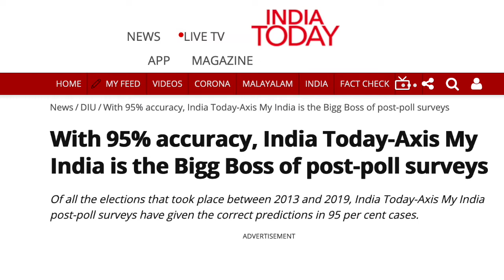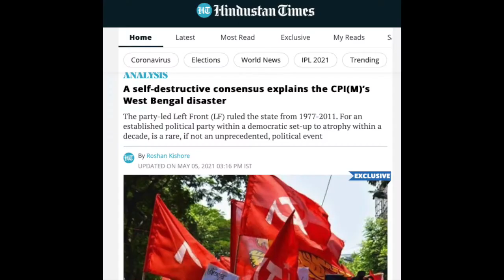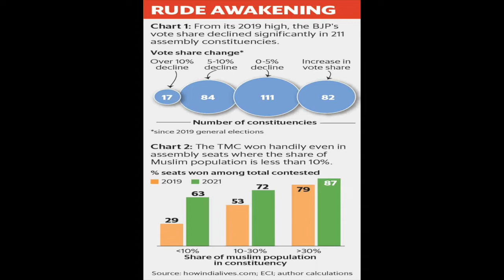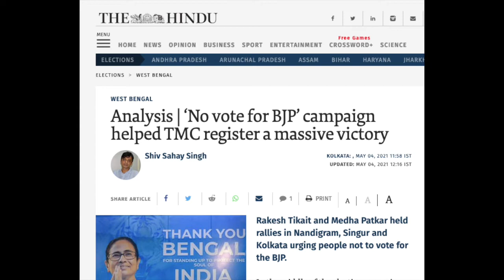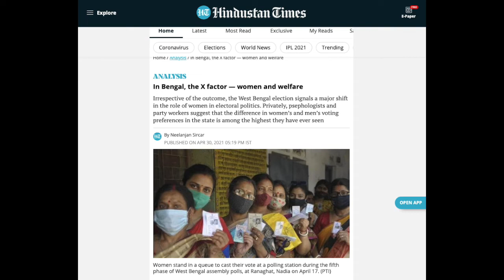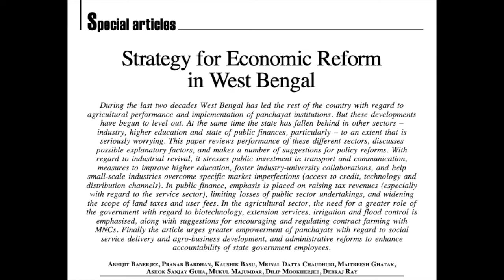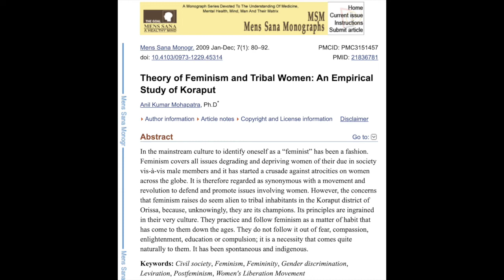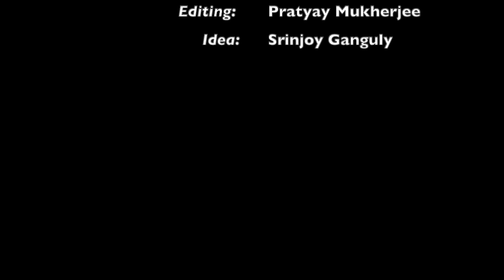CHE#3 | Bangla Podcast | Discussion | Bengal Assembly Election 2021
Pratyay and Srinjoy discusses Bengal Assembly Election 2021 with stats, anecdotes and perceptions.

- Strategy for economic reform in Bengal, a paper written in 2002 by Abhijit Banerjee, Pranab Bardhan, Kaushik Basu et al.